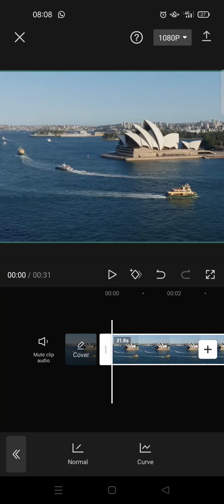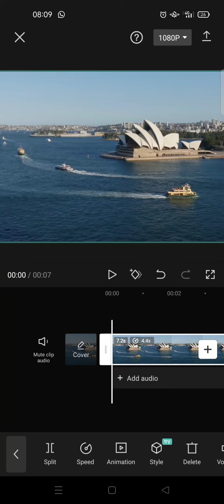Easily Adjust the Playback Speed of Your Videos in CapCut | Speed Up Your Videos A Simple Tutorial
You can make your videos faster by following the steps I've shown in the video

To make a video faster in CapCut:

Click on the video in CapCut.
Find the speed option and click on it.
Choose the normal option.
Select the desired speed for your video.
Click on the check icon.
The video's duration will be shortened and the playback speed will be increased. To make the video faster again, simply repeat these steps and choose a faster speed.